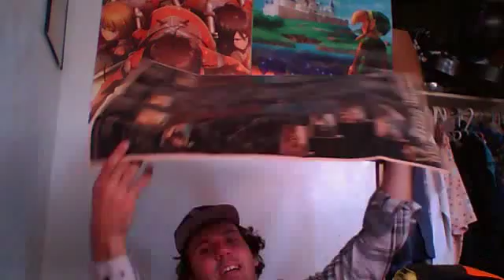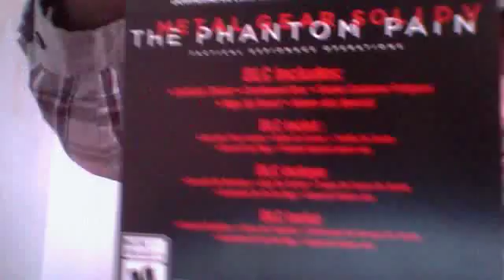metal gear solid 5 the phantom pain unboxing plus give away